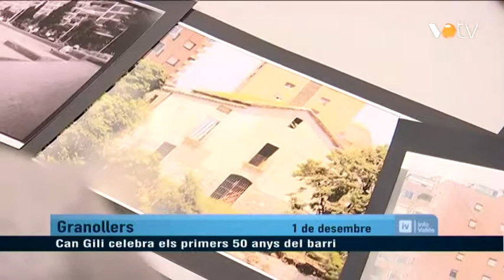VOTV - Can Gili celebra els primers 50 anys del barri